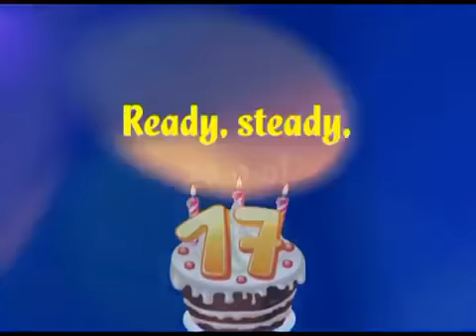The London Club 17th Anniversary Party.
In this video, I'm a host of our English Club Anniversary Party where our members do a lot of English activities, quizzes, play different games and meet our old friends. We have a lot of fun participating in a lot of contests, taking part in the quizzes related to  "English-Speaking Countries". We are eating a lot of bananas and fun.